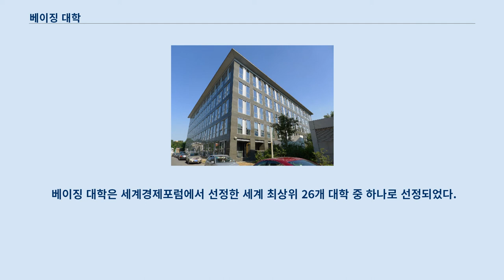베이징 대학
둥청구_(베이징시)
베이징 대학(중국어 간체자: 北京大学, 정체자: 北京大學, Peking University)은 중화인민공화국 베이징시에 있는 대학이다.
 청나라 때인 1898년에 세워진 학교 기관으로 중국 최고(最古)의 국립 대학이다.
 설립 당시의 교명은 경사대학당(京師大學堂)이며 1916년 이후로 대학 개혁을 거치며 예과 3년, 본과 3년의 학제를 확립하였다.
 1931년에 4년제 대학으로 변경되었다.
 1927년에는 국립 베이핑 대학에 편입되어 국립 베이핑 대학 북대 학원 등으로 변경 후 1929년 국립 베이징 대학으로 독립하면서 원래의 대학 교명을 회복하였다.
 근대 이후로 신문화운동, 5•4 운동, 공산주의 혁명, 항미원조 지원 운동, 문화 대혁명, 인민영웅기념비에서 촉발된 1989년 톈안먼 사건 등의 주요 이행지이었으며, 중화인민공화국 성립 이후로 신민주주의 체제에 발맞춰 선도적으로 학과 교과 과정을 개편하였다.
 1952년에는 항미원조 지원 운동 이후로, 마오쩌둥(毛澤東)이 전국 대학 개편을 강행하면서는 베이징 도심의 둥청구에 있는 사탄(沙灘)의 홍루(紅樓) 일대의 원래의 베이징 대학의 교지에서 법학, 농학, 교육학, 공학 계열의 교원들이 타 대학으로 전입되었으며, 미명호(未名湖)와 박아탑(博雅塔) 등이 있던 베이징시 외곽의 하이뎬구에 자리했던 폐교한 사립 대학의 교지로 이전하여 대학 건물과 캠퍼스를 접수하고 전국 대학과 개편(폐교 대학들의 교원 전입을 포함)을 강행하여 소비에트 연방식의 문•이과 국가중점대학으로 재설립되었다.
 1952년 이후에도 경제학 부문을 개설하였으며, 1954년 법률학, 1960년 정치학 부문을 개설하였다.
 1990년대 이후로 경영학, 교육학 등 부문을 추가로 설립하였다.
 2000년에는 베이징 의학원(전 국립 베이핑 대학 의학원)을 의학부로 병합하였으며, 2005년에는 역학, 정보학 부문 기반에서 공학부를 복원하였다.
 교내에는 1998년에 건축된 베이징 대학 개교 100주년 기념관이 자리해 있으며, 같은 해 대형 도서관을 신축하였다.
 현재 대학 본부로 쓰고 있는 캠퍼스는 약 270만m²이며, 칭화 대학 등과 중국 베이징의 중관춘 단지 등이 인접하여 있다.
 베이징 대학은 세계경제포럼에서 선정한 세계 최상위 26개 대학 중 하나로 선정되었다.
 베이징 대학 신축 건물